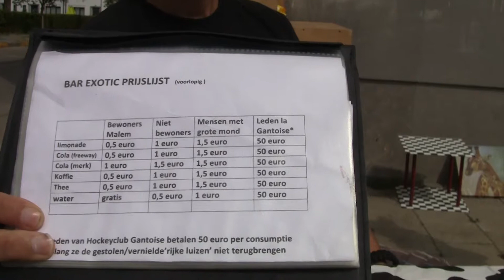Niek de Kiep (incognito) eerste klant Bar Exotic. (plus voorlopig menu)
Zoals te verwachten, was Niek de Kiep de eerste klant van Bar Exotic. Niek toont ons meteen het voorlopig menu van Bar Exotique. Maar weet dat het een zognenaamde groei-bar is en het aanbod ongetwijfeld zal stijgen. De prijs per consumptie voor Hockeyclub Gantoise leden blijft evenwel 50 euro, en dit totdat ze de gestolen rjke luizen terugbrengen. Meer info op